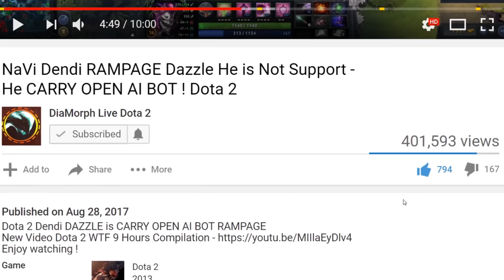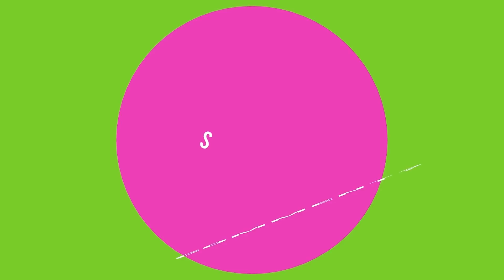MidOne Know How to Counter Miracle WTF Kunkka Attacker Style Tactic is WORK! Dota 2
Dota 2 MidOne Vs Miracle
WTF it's WORK! How to Counter Miracle